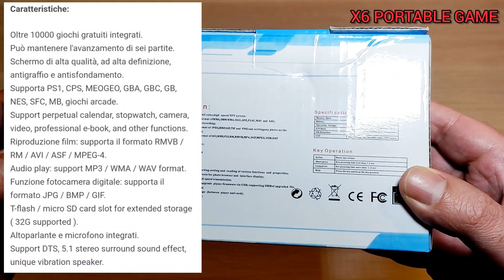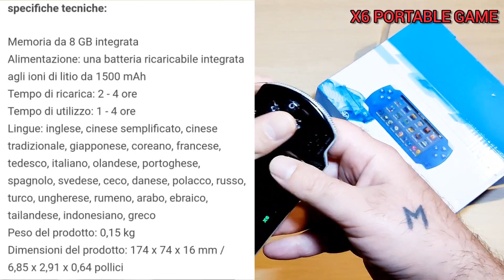The Best Console Retrò - X6 Portable Game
the best portable console retrò gaming
X6 PORTABLE GAME